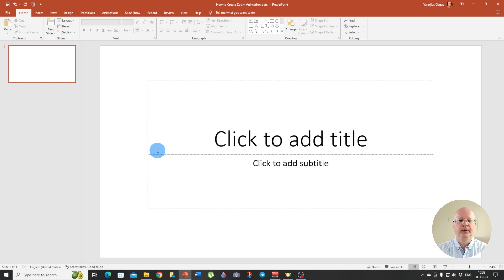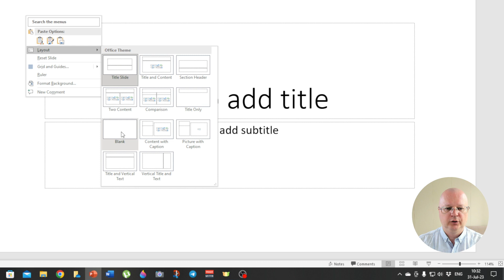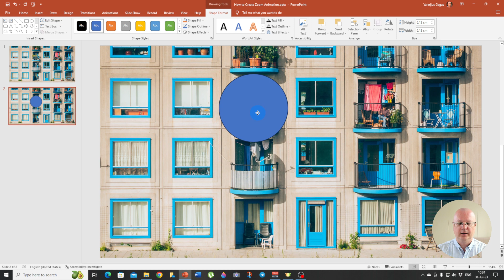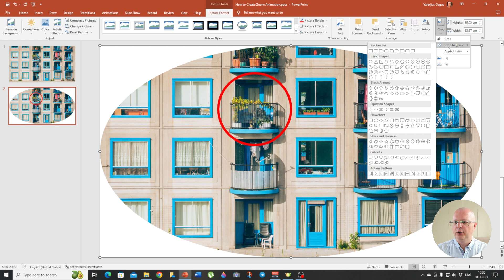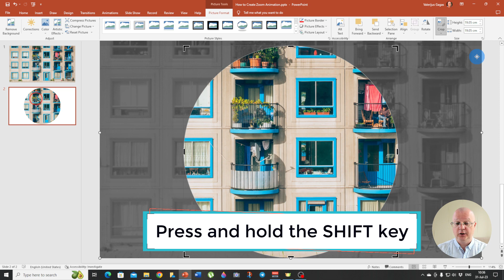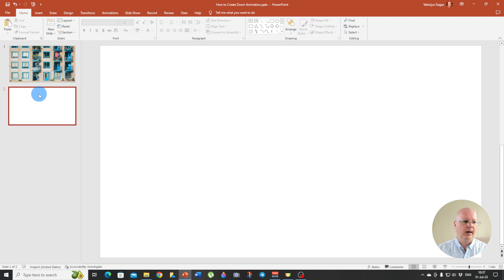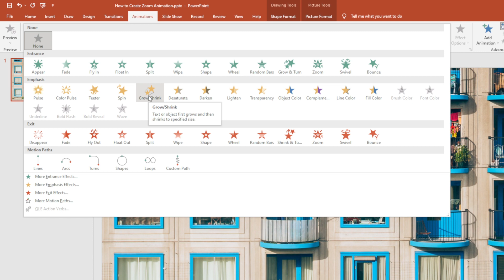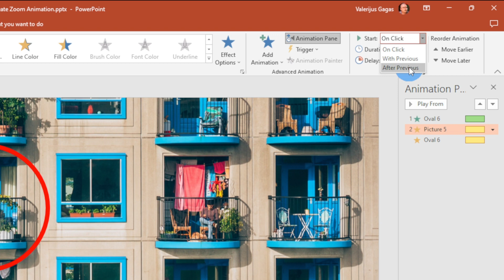How to Create Zoom Animation in PowerPoint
In this step-by-step tutorial video, you will learn how to create zoom animation in PowerPoint. It will help you highlight specific portions of your lesson on the slides and focus your students' attention.

Timestamps:
0:00 Intro
0:36 PPT slide example (practical advice)
2:32 How to create and add zoom animation to your PPT slide